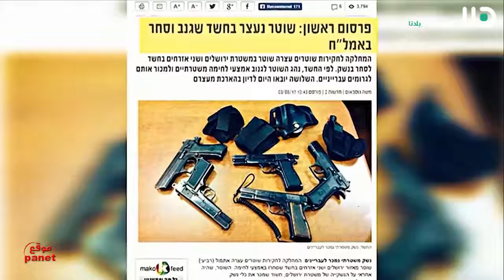تابعوا حلقة جديدة من برنامج ‘هذا اليوم‘ على قناة هلا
أبرز العناوين :
1- اعتقالات تطال احد المسؤولين الكبار في شركة بيزك، ومستشار نتنياهو واخرين في القضية التي تعرف ب  4000: هل نحن امام انتخابات برلمانية مبكرة ؟ هذا اليوم يسلط الضوء
2- سُمح بالنشر : الافراج عن شخص من منطقة وادي عارة تم اختطافه في العاصمة النيجيرية
3- مقترح قانون منع الاذان يعود للكنيست بتعديل اشد ويمنح الشرطة صلاحية استدعاء المؤذنين والائمة للتحقيق
4- انتشال جثة وتخليص عالقين بعد انهيار موقف سيارات تحت بناية في القدس اثر انفجار اسطوانة غاز
5- حوادث العمل مستمرة : مصرع هاني نجار  من الضفة الغربية جراء سقوطه من ارتفاع طابقين في طمرة
6- اصابة عامل جراء انقلاب رافعة صغيرة قرب عكا و تخليص عامل سقط عليه جسم ثقيل في ورشة بناء بالجنوب: بعد قليل سنكون في الناصرة للتحدث مع كمال ابو احمد رئيس الهستدروت في النصارة ببث مباشر
7- المهندس النصراوي سليم لحام يكشف:  ارتفاع عدد المقاولين الذين اعلنوا افلاسهم في البلاد عامة والوسط العربي خاصة : : بعد قليل سيكون معنا في الاستوديو
8-  شبح هدم البيوت في مدينة الرملة لا زال يتهدد  ستة بيوت
9- طلاب المدارس في البلاد يشاركون بتمرين الطواريء القطري للجبهة الداخلية الذي يحاكي سقوط صواريخ
10- بعد ان اقالت وزارة الداخلية  عضو بلدية شفاعمرو عن قائمة التحالف الوطني الديمقراطي جميل صفوري، نجاة ارملي تدخل كاول امراة عضو بلدية في تاريخ شفاعمرو : بعد قليل سنكون في شفاعمرو للحديث معها ببث مباشر
11- فيلم وثائقي حول فوضى السلاح في الوسط العربي يكشف: نسبة فك الجريمة في الوسط العربي يبلغ 10% فقط مقابل 80% في الوسط اليهودي   :منتجا ومخرجا الفيلم سميرة حاج يحيى وضياء حاج يحيى من الطيبة يتحدثان لهذا اليوم
12- كيف يمكن ان نذوت قيمة العطاء والتطوع بين اوساط الطلاب في المدارس ؟ ناشطتان من الناصرة ووادي عارة تتحدثان لهذا اليوم